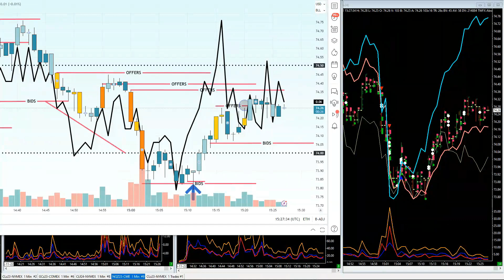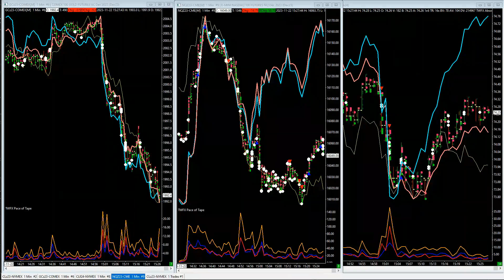Smart Money Level 2 Liquidity